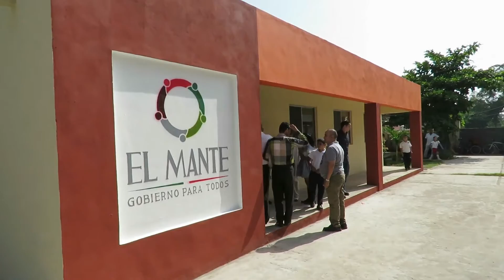PAGOL entregó nuevo comedor en la escuela Héctor Pérez Martínez...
Una obra que representa el espacio digno, para que el alumnado pueda consumir sus alimentos con higiene, comodidad y seguridad...